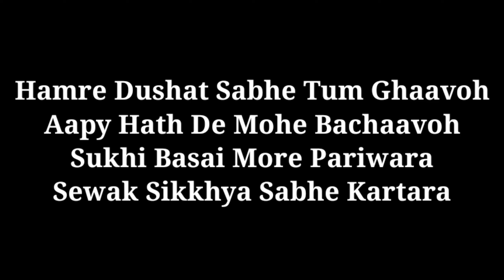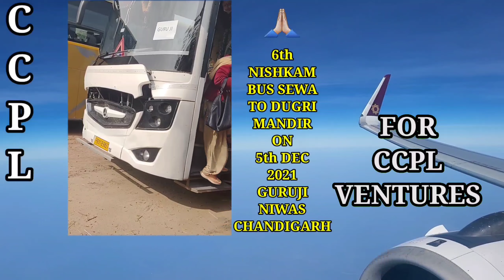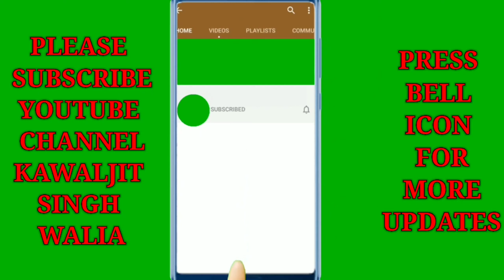6th Free Bus Yatra Dugri Mandir 5th DEC 2021 | Part - 2 | Guru Ji Niwas Chandigarh| 08-02-2022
Sangat Ji by watching this video Part-2 of 6th Free Bus Yatra to Dugri Mandir on 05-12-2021, you will see we human beings are nobody to decide anything, everything in the life of Guru Ji’s followers is decided by Almighty Guru Ji in this Nishkam Sewa of Buses for Sangat, as per my experience whatever I wanted did not happened in the same manner but, whatever happened made me realized that Guru Ji was getting it done & it happen to be excellent and made me & Sangat feel top of the World. I accepted everything as a decision of Guru Ji Maharaj.
I am not talking about one or two things there are many things happened which Guru Ji made us realized during the course of announcement of free bus Sewa, travelling experience, Dugri Mandir Darshan experience and even at the time of editing the videos for YouTube, due to shortage of time could not go in detail in Part-1.
Humble Request, please watch full videos Guruji was whole the way with the Sangat and now even with u. While getting this video clip edited and posted

Kawaljit Singh Walia